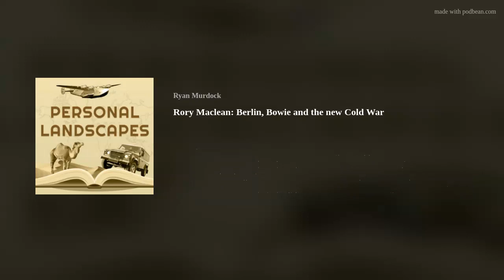Rory Maclean: Berlin, Bowie and the new Cold War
Rory Maclean is the author of 15 books, including Berlin: Portrait of a City Through the Centuries.

We talk about Berlin, making a film with David Bowie, the state of Europe, and how a glimpse of the Berlin Wall formed a lasting influence on his books.